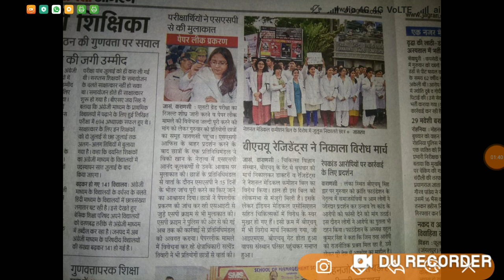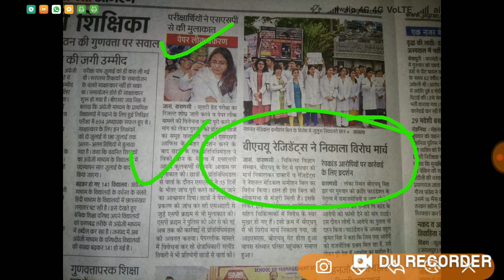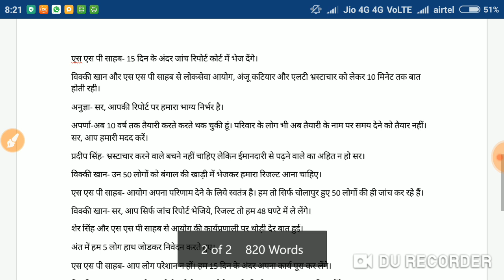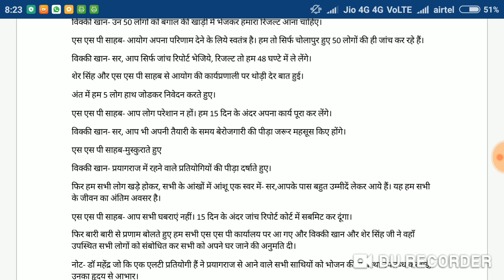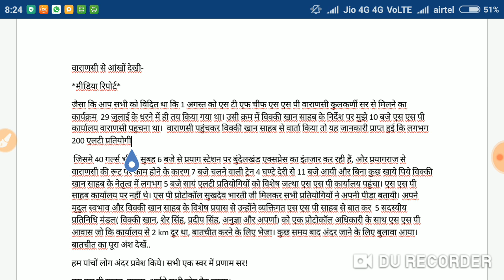LT Grade Latest News, अयोग कभी भी result जारी कर सकता है, SSP साहब से मुलाकात की पूरी बातचीत